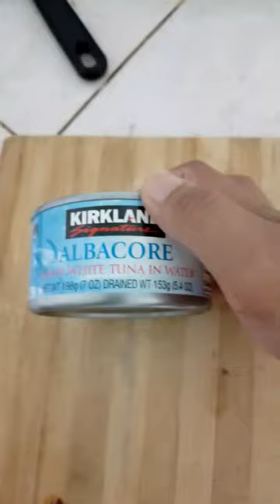Kirkland Albacore [Solid White Tuna]